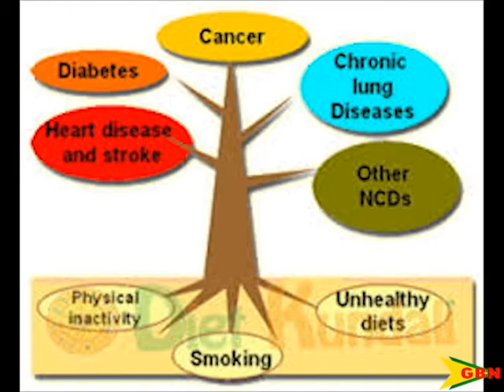Promoting Healthy Eating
Over the years there has been advocacy on healthy eating as a combatant for non-communicable diseases.
With this in mind, the marketing and national importing board is promising to continue its thrust of ensuring the country is adequately supplied with a range of quality fresh fruit and vegetables.